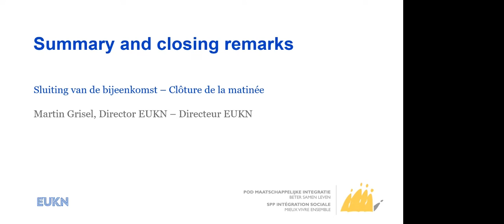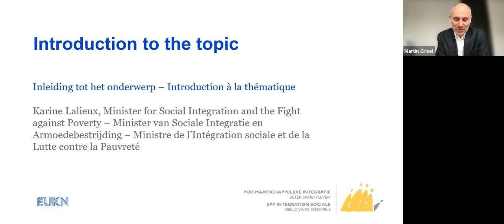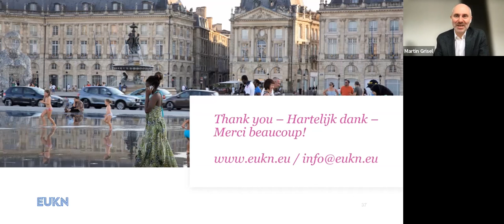Policy Lab for Belgium: preventing and combating homelessness - plenary session part 2